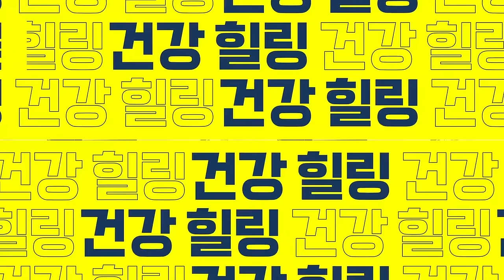이 영상으로 부종, 붓기 한방에 해결. 돈 안들이고 림프순환으로 붓기 염증 싹 없애는 방법.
얼굴과 손 발이 자주 붓거나 부종이 생기는 원인, 림프순환의 문제점을 해결하기 위한 림프순환 마사지 방법과 붓기 빼는 쉐이크 만드는 방법을 소개합니다.
00:00 신정님 원장님 소개와 오늘의 주제 소개
01:41 림프순환이 안될 때 증상은?
04:43 붓기를 빼주는 림프순환이 안될 때 해결 방법은?
08:30 붓기를 빼주는 림프순환 쉐이크 재료 소개
09:27 붓기빼는 림크순환 쉐이크 만드는 방법
11:05 집에서 구조 불균형을 잡아주는 간단한 운동법
○본 영상은 참진한의원에서 제작 지원해 주셨습니다.